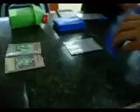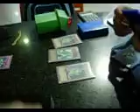Ygo MA 080308 Monarch Removal Vs. Gadget Part 1 de 2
Gadget: Guilherme
Monarch Removal: Kayo Jorge (Chatoman)
Cameraman: Erushio_ (me)